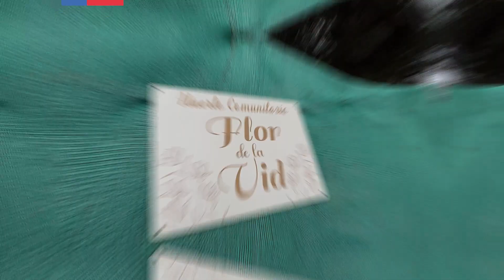Medio Ambiente en 1 Minuto - Semana 10 de abril